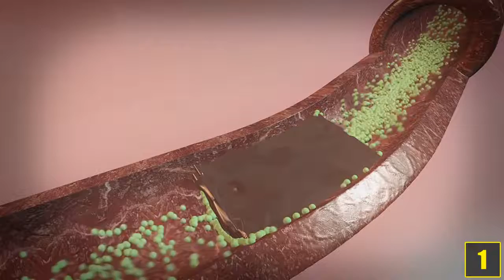5 Gründe Vegan zu leben!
Quellenangaben:
-iStock